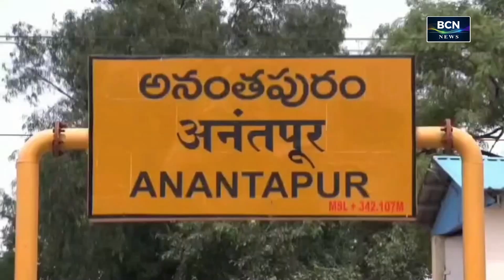BCN NEWS | 02 PM | PART 2 | 05.08.2024